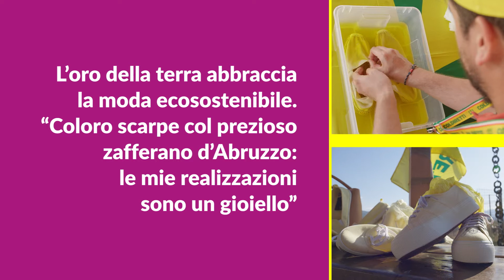Gianluca Nappo-Tinture contadine salva terremoto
Gianluca Nappo vincitore Oscar Green 2019 nella categoria Fare Rete